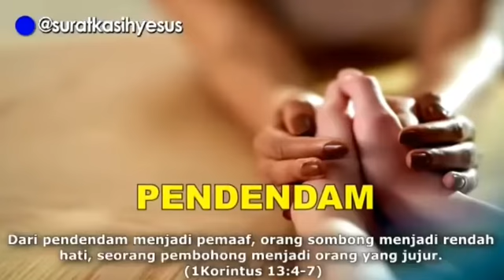BERJUMPA DENGANKU - SURAT KASIH YESUS